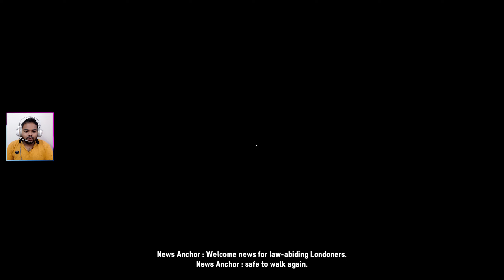Watch Dogs Legion Walkthrough Gameplay Hindi Part 1 - Dalton [RTX ON] {Full Game}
Watch Dogs Legion (Watch Dogs 3) Walkthrough Gameplay Part 1 includes a Review, Intro and Campaign Mission 1 for PC, Playstation 5, PS5, Xbox Series X and Xbox Series S  . My Watch Dogs Legion Gameplay Walkthrough will feature the Full Game Story Campaign. This Watch Dogs Legion 2020 Gameplay Walkthrough will include a Review, all Missions, Dalton Wolfe, Sabine Brandt, Mary Kelley, Nigel Cass, New Gameplay, Xbox Series X, Xbox Series X Gameplay, PS5, PS5 Gameplay, Playstation 5, PC Gameplay, Single Player and more until the Ending of the Single Player Story!

Watch Dogs Legion Hindi Walkthrough Gameplay Part 1 Operation Westm

! PC SPECS !
CPU : Ryzen 5600x
Motherboard : ASUS ROG Strix  B550-F (WIFI)
GPU : Gigabyte RTX 2060 OC
RAM : Corsair Vengeance RGB Pro SL 32 GB (3600mhz)
Monitor1 : Dell 18-inch 720p 60Hz HD
Headset : Redgear Cosmo 7.1
Webcam : Logitech C270 (720p 30fp)/Mobile Cam M30s.